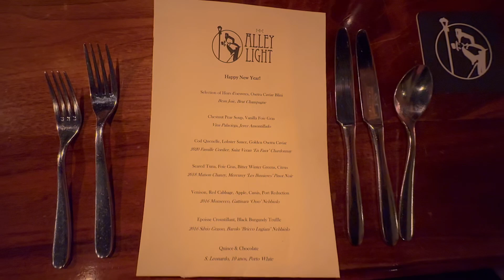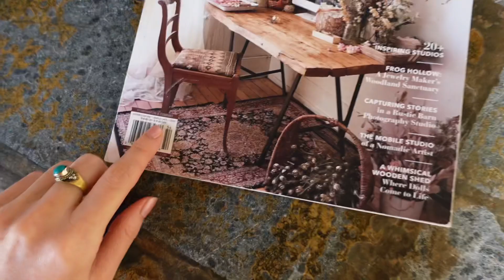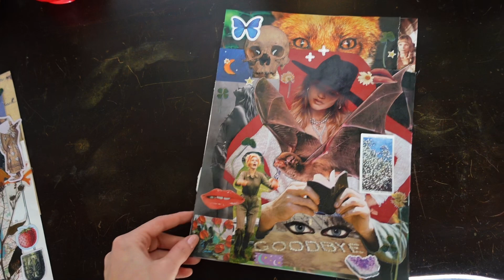The barn cottage diaries: New Years vlog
Hiiii! Thank y’all for being here💌